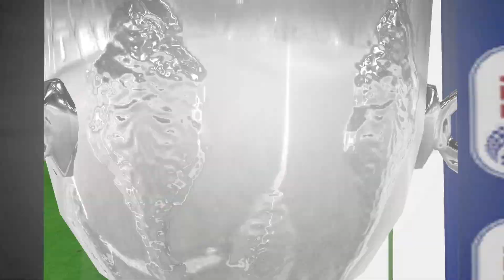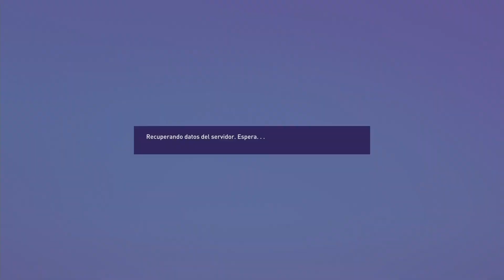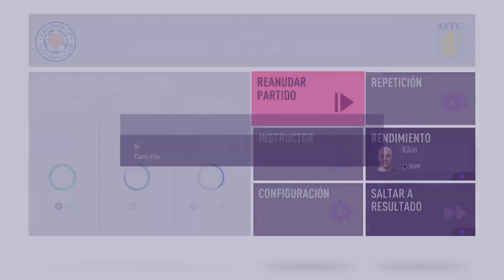PARTIDAZO CONTRA EL CITY! FIFA 23 l Modo Carrera l KIKIN Jr. l Episodio 15 l M&M Playing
Continuamos nuestra aventura con Kikin Jr. En esta ocasión tendremos partidos de Premier, Carabao Cup, y de Conference League, siendo el partido contra el City el más complicado que hemos tenido desde nuestra llegada al Aston Villa. Ojalá lo disfruten :).